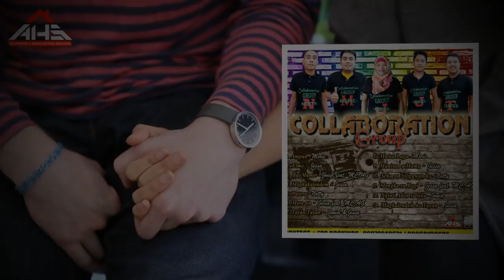MAGKAKALENDEM - Jessa of Collaboration Group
Vocals by : Jessa
Instrumentals by : Travies
Arranged & Edited by : MC AG
Located at #23 Anacleto Badoy Sr. Street,
Poblacion 2 Cotabato City.